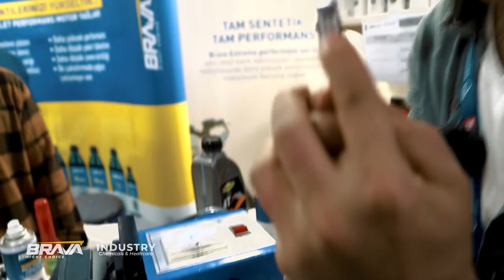Brava T1Nanotech Yağ Katkısı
Brava Endüstri'nin üretmiş olduğu T1nanotech yağ katkısının, X bir yağ üzerindeki etkisini göstermeye çalıştık. Yağ üzerinde hiç bir etkisi olmamaktadır. Yağı sadece taşıyıcı olarak kullanarak metal yüzeylerde yağlayıcı bir film tabakası oluşturmaktadır. PTFE içermeyen özel formülü sayesinde kesinlikle motor aksamına, debriyaja ya da başka bir yere zarar vermez.

T1nanotech aşınma katsayısını düşürerek fayda sağlar;
1- Sürtünmeyi azaltarak motorun fazla ısınmasını engeller
2- Sürtünmeyi azaltarak kompresyon artar ve performans sağlar.
3- Motor rahat çalışarak yakıt tasarrufu sağlar.
4- Aşınma minimum düzeyde olduğu için motor ömrünü uzatır.

T1nanotech yağ katkısı, motor yağ haznesine direkt olarak konulabilir. Belirli bir zamanı yoktur. Metal yüzeyindeki etkisi kullanım koşullarına göre 3000km 10.000 km arası devam etmektedir.